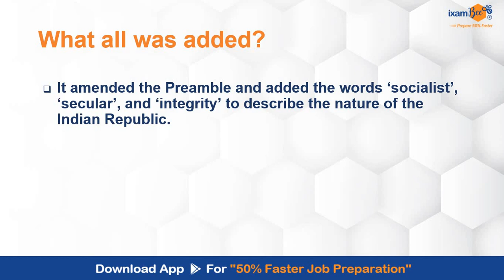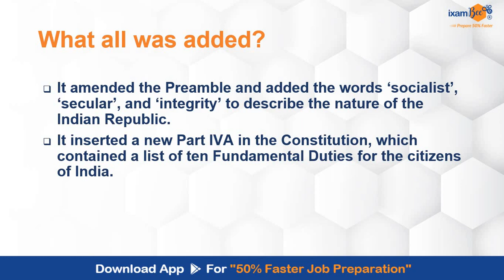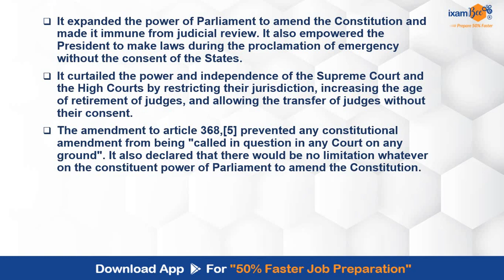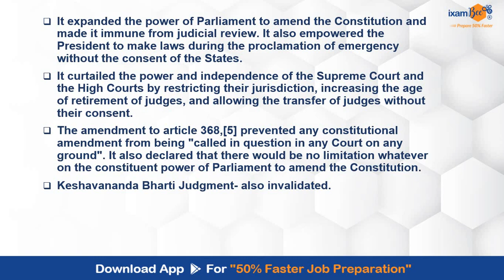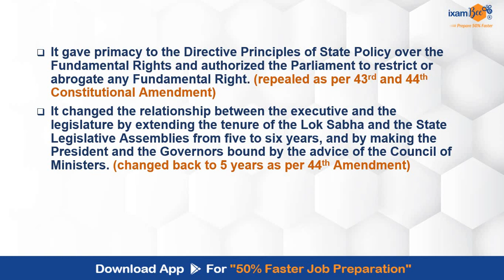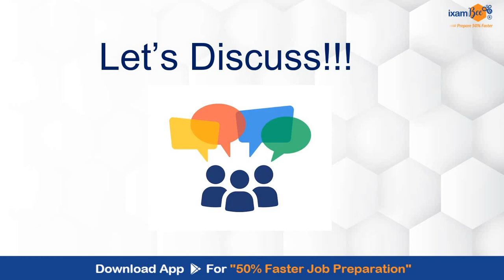42nd Constitutional Amendment - "Mini- Constitution" || By Amrita Mam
Hi all in this video Amrita Maa'm hs discussed the essence of the 42nd Constitutional Amendment - Mini-Constitution. She has also discussed all the changes made and reversed. The reason why it is called as Mini Constitution is also discussed in this video.